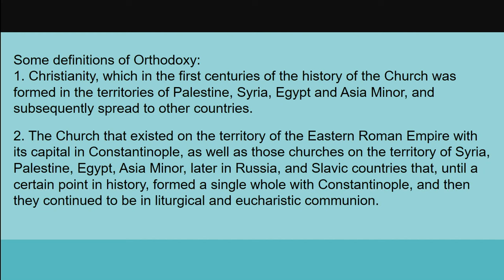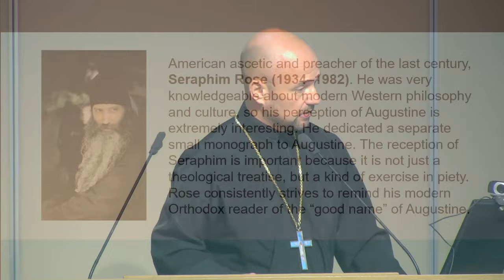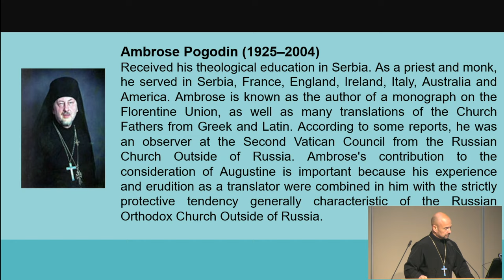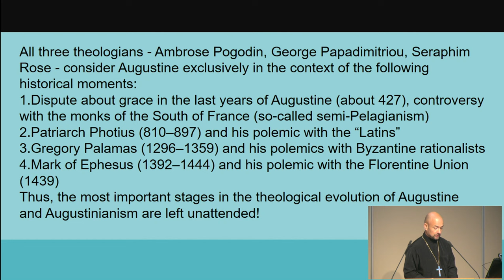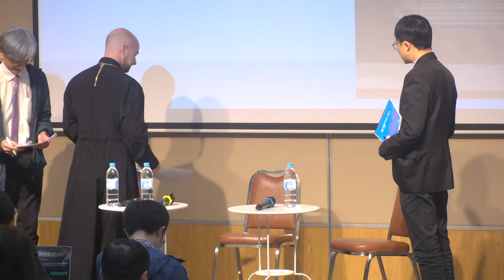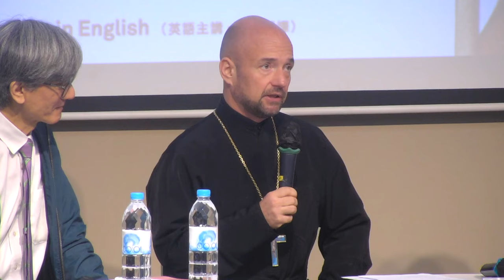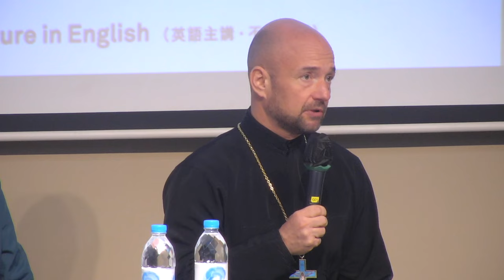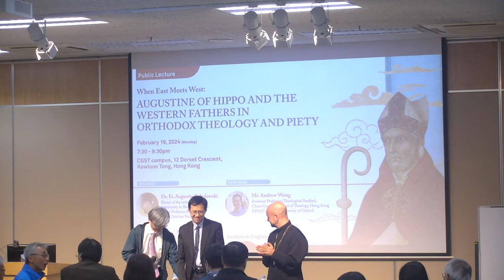When East Meets West: Augustine of Hippo and the Western Fathers in Orthodox Theology and Piety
Public Lecture

During the liturgical services of the Orthodox Church, the “Three Great Doctors and Hierarchs” are mentioned daily. So, in Orthodoxy, according to tradition, it is customary to call Basil the Great, Gregory the Theologian and John Chrysostom. Western Christianity certainly recognizes these ancient classical authors as theological and moral authorities. But at the same time, it also, and sometimes to a much greater extent, refers to Ambrose of Milan, Augustine of Hippo, Leo the Great, and Pope Gregory the Great.

What is the place of these and other “Western Fathers” in the history and theology of Orthodoxy？

Is it generally legitimate to divide the representatives of patristics into “East” and “West” ?

How does the perception of ancient patristic authorities change depending on each era and the availability of their works?

Speaker
Dr. Fr. Augustin Sokolowski
Rector of the orthodox community in Biel, Switzerland
Guest Professor of Institute of Sino-Christian Studies

Response
Mr. Andrew Wong
Assistant Professor (Theological Studies), China Graduate School of Theology, Hong Kong
DPhil Candidate, University of Oxford

Chairperson
Dr. Daniel Lee
Eleanor and Wayne Chiu Professor (Theological Studies), China Graduate School of Theology, Hong Kong

Date: February 19, 2024 (Monday)
Venue: CGST campus, 12 Dorset Crescent, Kowloon Tong, Hong Kong

Organizer:
China Graduate School of Theology ｜ Institute of Sino-Christian Studies
研究院：grad.cgst.edu
普及神學教育部：teach.cgst.edu
圖書館：library.cgst.edu
支持中神：give.cgst.edu